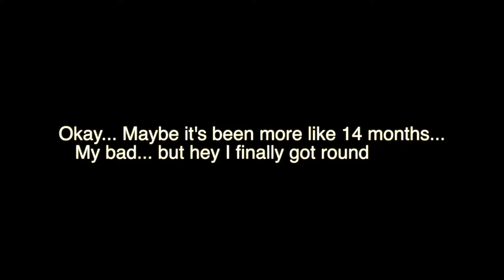Teach First - Half Way Through First Year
I know this is about 14 months late. But I've finally edited my 5 month update and if it's only for my own memory then that's okay :)

An update from my first year in teaching with Teach First during the COVID pandemic.